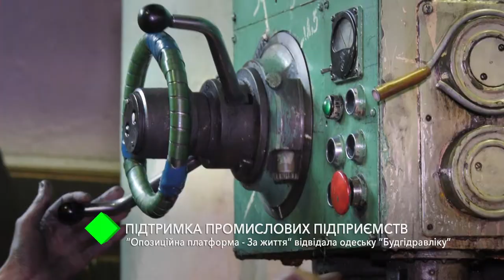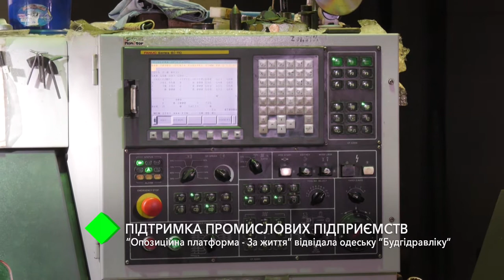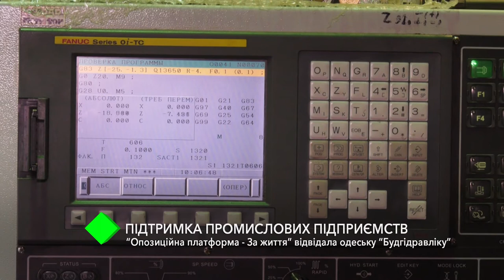“Опозиційна платформа - За життя” відвідала одеську “Будгідравліку”